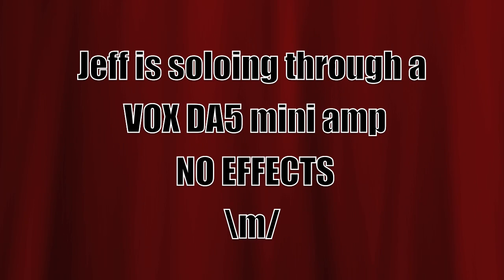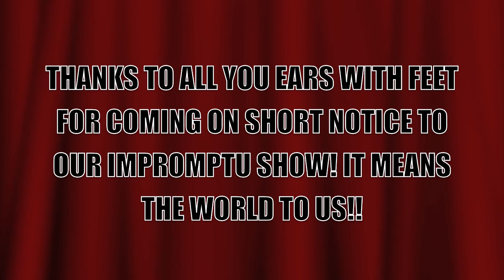SOULS ON 11 - "Maybe Tomorrow" (Stereophonics Re-make) SOLO!!!!!!!!!!!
LAST MINUTE GIG SLOT OPENED UP... WE GRABBED IT... WE JAMMED IT!  Jeff Young MUSIC RADIO SHOW